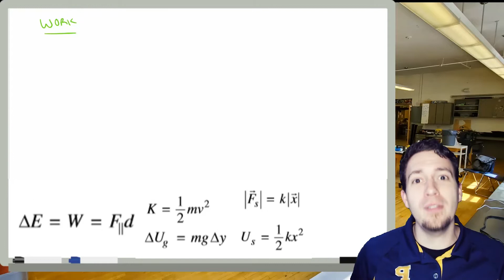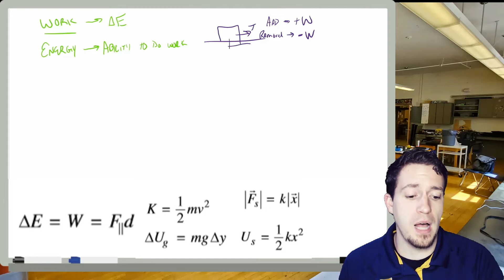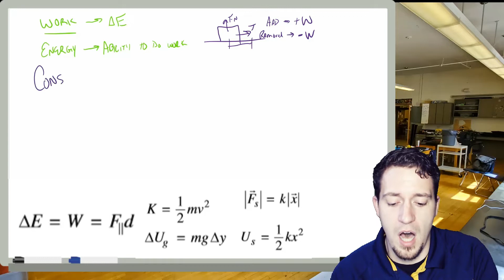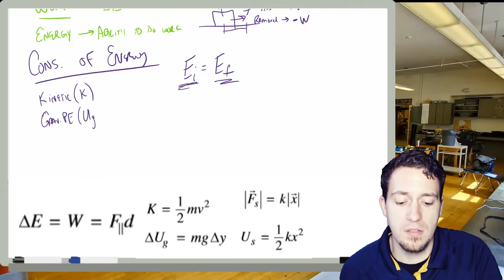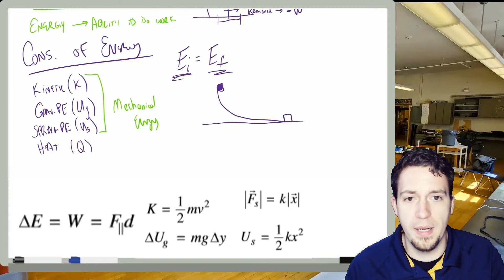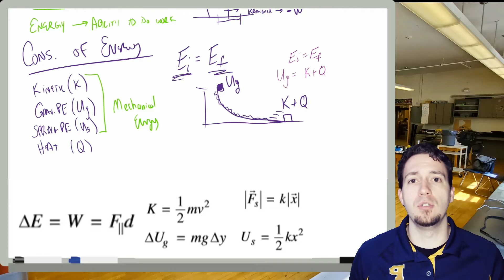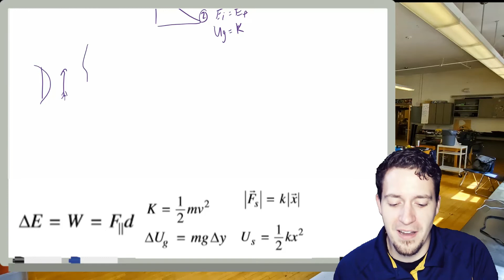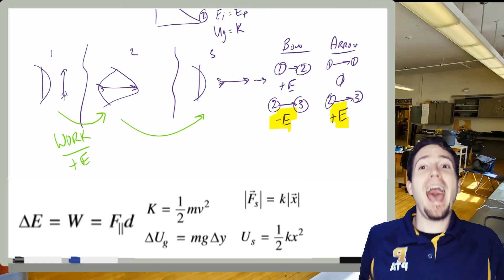Unit Review: Work & Energy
Quick Unit Review for Work, Energy, and the important concepts!